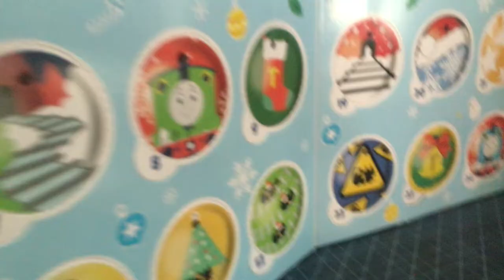Thomas Minis 2022 Advent Calendar: Day 3